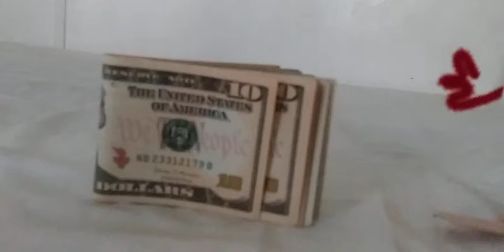Money change $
A New character is an fork.

 His name is Wissam